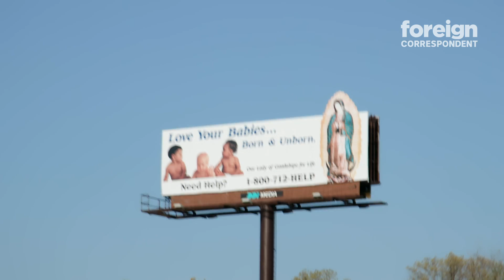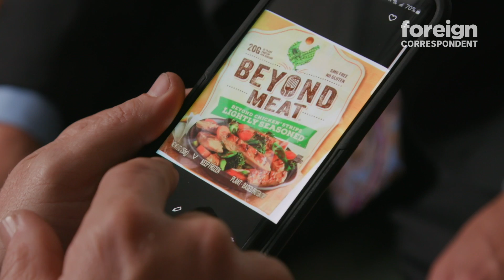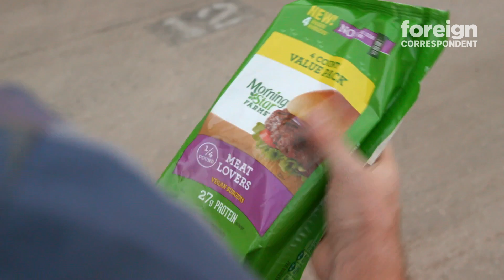Will Fake Meat be the Future Food of the World? | Foreign Correspondent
Is Silicon Valley killing the American cowboy? And what does a $100 chicken nugget taste like? He crosses the US to find answers, meeting the cattlemen, lawmakers and Silicon Valley up-starts who are locked in a high stakes battle over the future of our food.

Craig Reucassel reports on the food revolution underway in the US that could very well change what we eat, forever.

It’s coming from the ultimate disruptors, Silicon Valley, where scientists and entrepreneurs are cooking up new types of foods which threaten to take a big bite out of the profits of the multi-billion-dollar meat industry.

On the menu are bleeding burgers made from plants , and chicken nuggets grown in labs from animal cells.

Critics call it ‘frankenfood’ but the substitute meat industry claims it wants to feed the world and save the environment. And it’s backed by big bucks, with investors such as Bill Gates and gambling tycoon Li Ka Shing putting their money where their mouth is.

In one recent float, a meatless meat company’s share price rocketed up by 200% in a few weeks.

But the West isn’t won yet. It’s fighting hard to preserve its divine right to make a living from livestock.

“Our farmers and ranchers grow these cattle like God intended them to be grown’, explains a Missouri politician.

Many US States are protecting their cattle industries by passing laws which ban fake meat being marketed as ‘meat’.

“We want truth in advertising…we don’t want them to use the word ‘beef’”, says one Missouri cattleman. “And we don’t want them to say ‘this is a hamburger’”

The stage is set for a mighty legal showdown as ‘new meats’ fight back.

‘Plant based meat is meat…It’s just meat produced in a different way’, argues the substitute meat lobby, which is suing Missouri for breaching the US Constitution. These laws mean ‘you can literally go to jail for year for calling a veggie burger a veggie burger’.

Craig Reucassel rides with Texas cowboys who decry the “fakery”, visits the Silicon Valley labs driving this food revolution and persuades hard core, mid-west carnivores to take a blind fake meat taste test.

For Craig, it boils down to one question: ‘Cattle, soy, cells or beet. Will it really matter if it tastes like meat?’